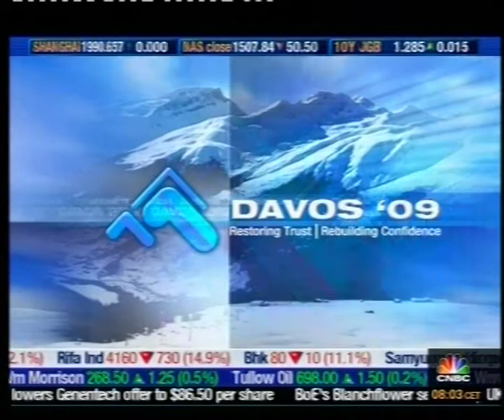CNBC AFRICA & CNBC EUROPE samples (English language)